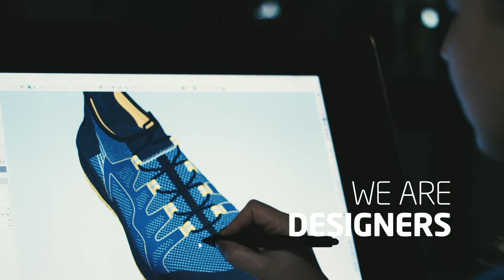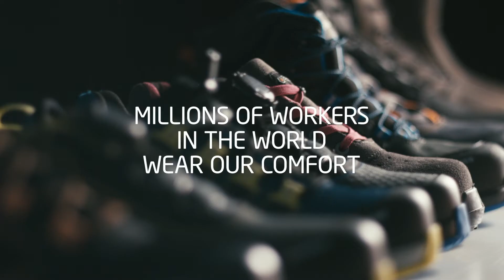BASE Turvajalkineet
BASE valmistaa laadukkaita ja toimivia työ- sekä turvajalkineita vaativimmillekin ammattisektorin asiakkaille täyttäen heidän korkeat laatuvaatimukset.